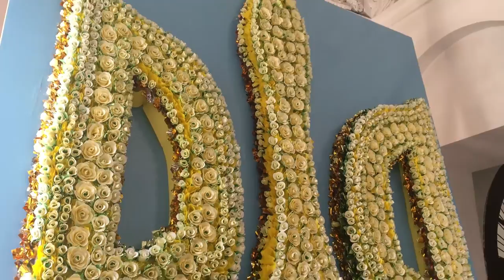Ukraina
Украина – это большая страна в Восточной Европе, известная православными церквями, черноморскими курортами и лесистыми горами. В Киеве, столице страны, расположен Софийский собор, украшенный золотыми куполами, мозаикой XI века и фресками. Над рекой Днепр возвышается монастырь Киево-Печерская лавра, место паломничества многих православных христиан. В ее скитах хранятся религиозные реликвии, а в катакомбах – мумифицированные останки православных монахов.
Столица: Киев
Площадь: 603 628 км²
Телефонный код: +380
Население: 45 миллионов